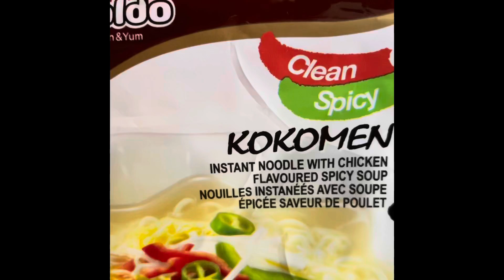First time to eat KOKOMEN korean instant noodles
Kokomen korean instant noodles